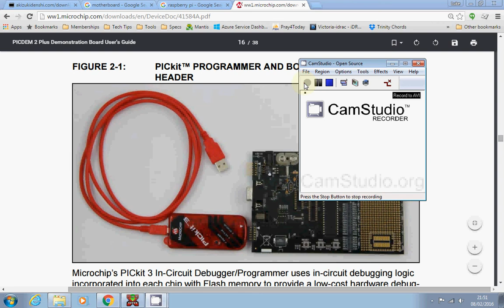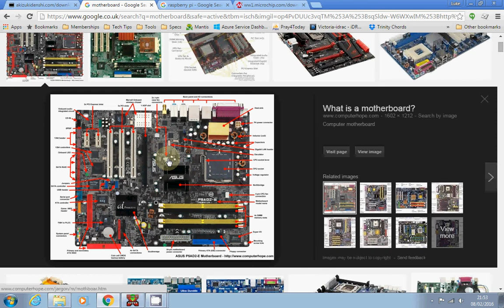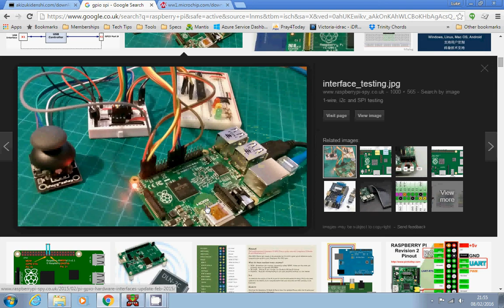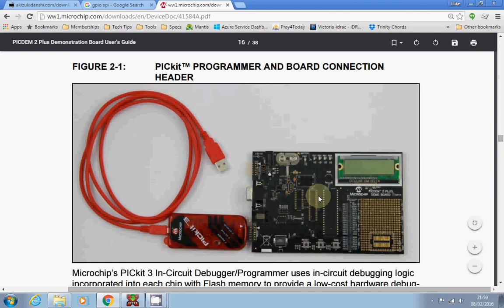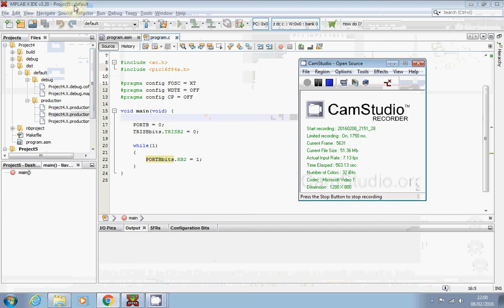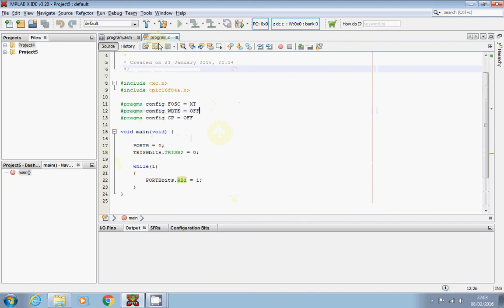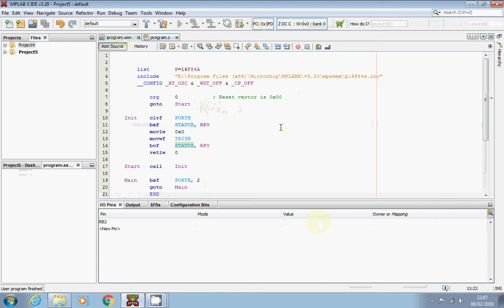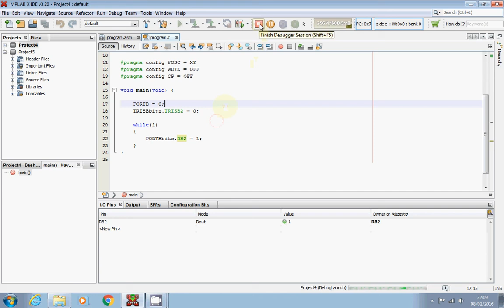PIC Microcontroller Tutorial 1 - What is a Microcontroller?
The first in a series of PIC microcontroller tutorials covering some basic programs followed by some more advanced features.